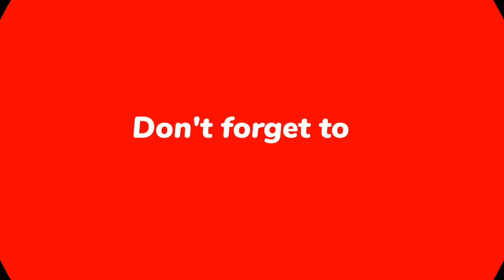Tangkap Ayam Lucu, Ayam Warna Warni, Ayam Rainbow Gokil, Kelinci, Kucing Lucu, Bebek, Hewan Lucu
Tangkap Ayam Lucu, Ayam Warna Warni, Ayam Rainbow Gokil, Kelinci, Kucing Lucu, Bebek, Hewan Lucu | Mujahid vlog

Cute Chickens, Colorful Chickens, Rainbow Chicken, Rabbits, Cute Cats, Ducks, Animals Cute